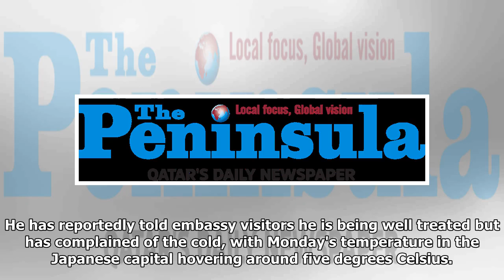Ex-Nissan chief Ghosn charged, served with fresh arrest warrant